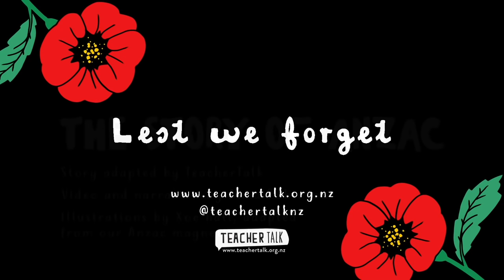THE STORY OF ANZAC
With ANZAC Day coming up on the 25th of April, we turned our ANZAC Magnetic Story into a video! This video brings to life the story of the ANZACs and helps tamariki learn why ANZAC Day is a significant part of New Zealand's history. Lest we forget!

Credits:
Story adapted from TeacherTalk ANZAC Magnetic Story
Video & Narration - Anna Robinson
Adapted Illustrations - Xoe Hall